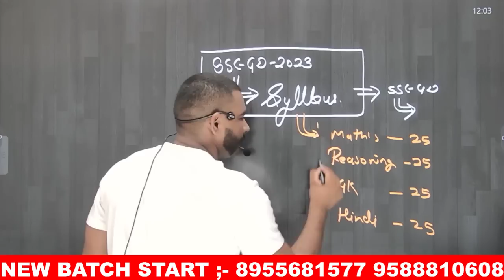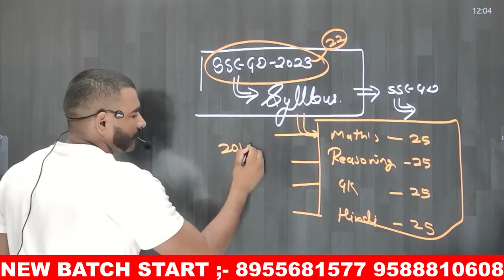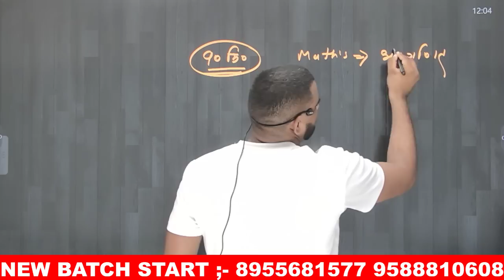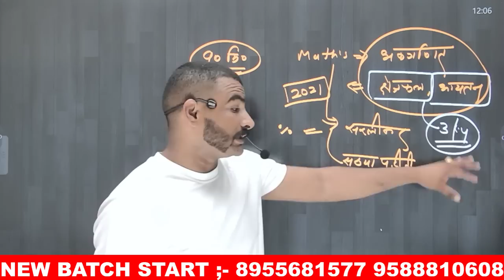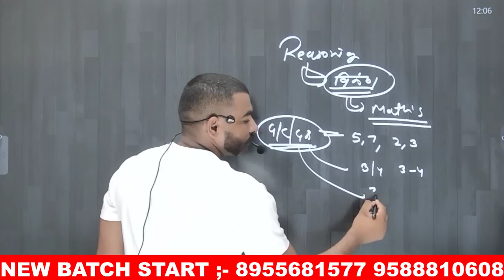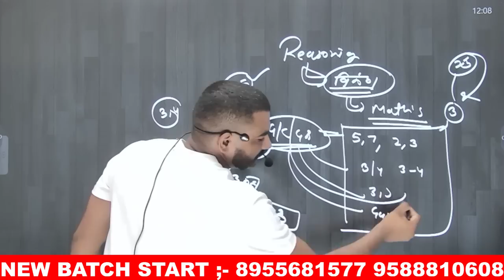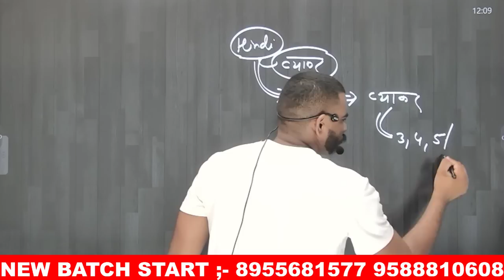SSC GD 2023 यह है New Syllabus इस से करना त्यारी